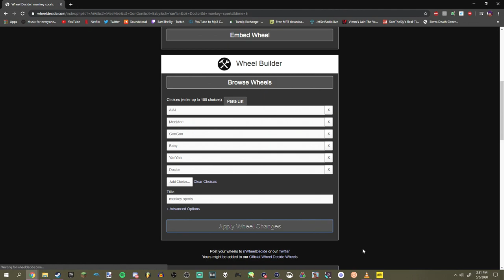monkey sports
the monkeys are at it again